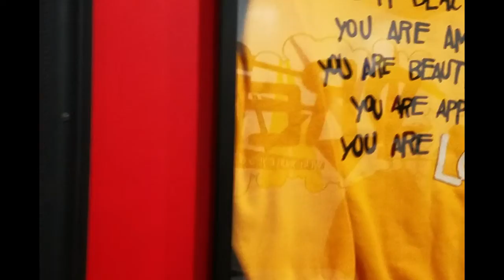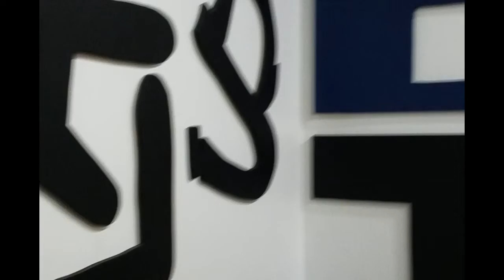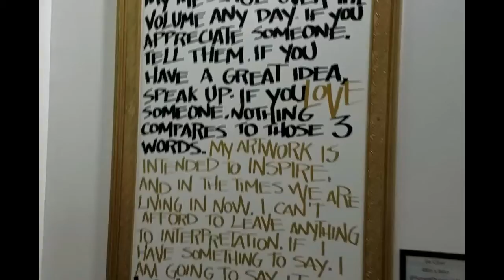The PootieTim Show S2 Ep.1 Ron Draper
Tune in to Season 2 Ep. 1 as I talk with artist Ron Draper about his artwork, accomplishments & upcoming plans.
IG Info:
pootie.tim
ronalddraper_art